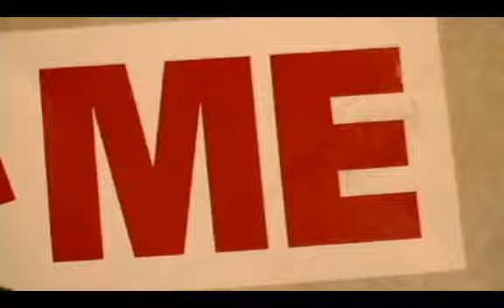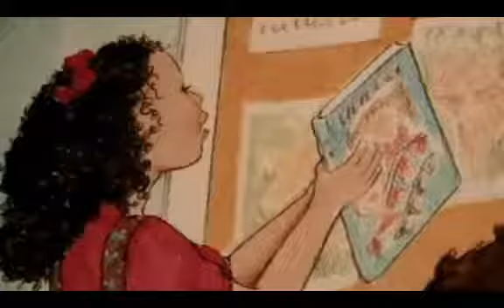My Smile and Me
Jamel and his fellow 2nd graders deal with real life issues including little kid politics; first kiss drama and even death. -A digital movie written and produced by Mike Gerbrandt.
***NEW HIGHER QUALITY UPLOAD***
...almost 800 views on the old upload!